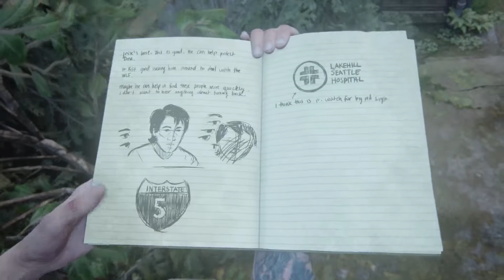THE LAST OF US PART II - WALKTHROUGH GAMEPLAY PART 15 (NO COMMENTARY)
Five years after the events of the first game, Joel (Troy Baker) and Ellie (Ashley Johnson) are living in Tommy's (Jeffrey Pierce) settlement in Jackson, Wyoming. During this time, Ellie has made friends with Dina (Shannon Woodward) and Jesse (Stephen Chang), and entered a relationship with Dina after the couple broke up. In the winter, when Joel and Tommy go missing while observing the movement of nearby Infected, Ellie and Dina go to investigate. Joel and Tommy encounter Abby (Laura Bailey), and the group escape a large horde. Abby reveals herself as the leader of a small group within the larger Washington Liberation Front and the daughter of one of the Firefly surgeons Joel killed while saving Ellie, and beats Joel to death as Ellie finds him. Though affected by the incident, Ellie swears revenge.

Development of The Last of Us Part II began in 2014, soon after the release of The Last of Us Remastered. Troy Baker and Ashley Johnson reprise their roles as Joel and Ellie, respectively. Neil Druckmann reprises his positions as creative director and writer from The Last of Us however this time the story is also co-written by Halley Gross. Bruce Straley, game director on the original game, left Naughty Dog in 2017. Anthony Newman and Kurt Margenau were selected to be game directors for Part II; Newman was previously the melee combat designer for The Last of Us, and Margenau was game director on Uncharted: The Lost Legacy. Gustavo Santaolalla returns to compose and perform the score. Plans for multiplayer were cancelled because resources were shifted to improving the scale of the game. Naughty Dog stated that The Last of Us Part II was the longest game they had made. The game also sees the return of Tommy portayed by Jeffrey Pierce.